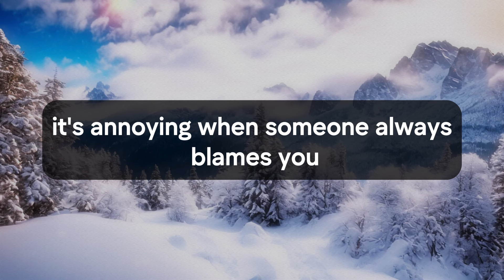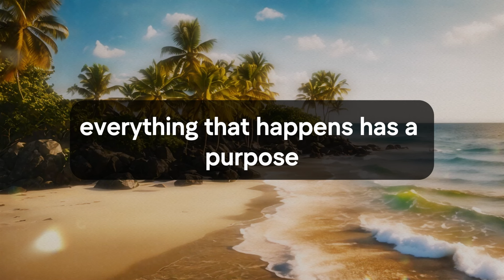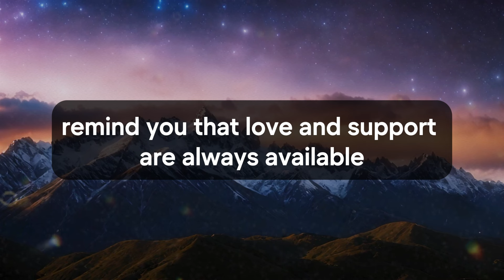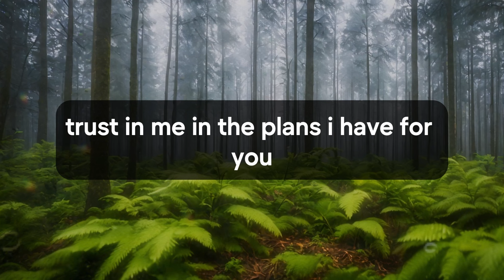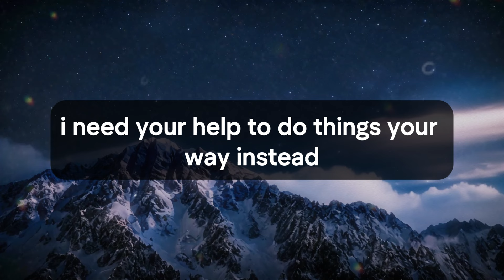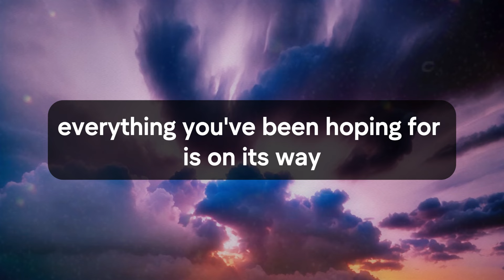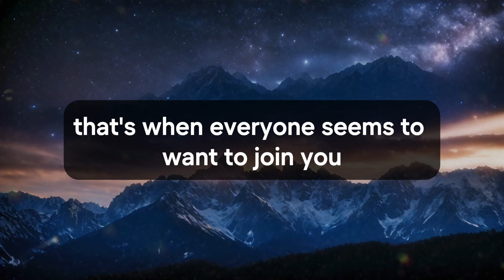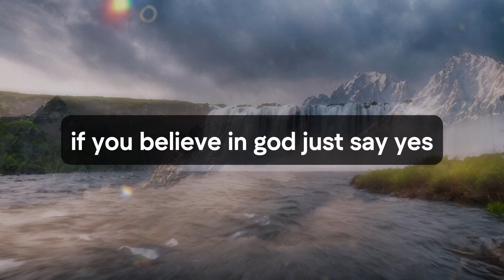🛑💌 God Message Today | Someone is sending you a court notice for... | God Says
Jesus christ
Faith quotes
God Blessing Message
God thought
Universe Message
Angel message
Angel messages
Urgent god Message
Lowofattraction
Lord Message
God helps
universe message for me
bible quotes
God says
Jesus Message
God Message
God's Message